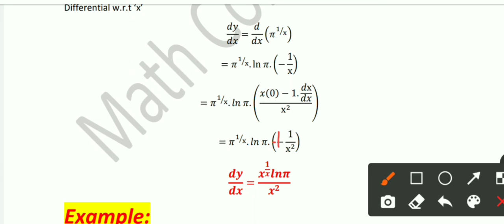Derivatives of Exponential Functions || Examples of Exponential Function || Math Contributor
in this video we will talk about the Derivatives of Exponential Functions
1st we will explain the definition of Derivatives of Exponential Functions and then solve the example of Derivatives of Exponential Functions